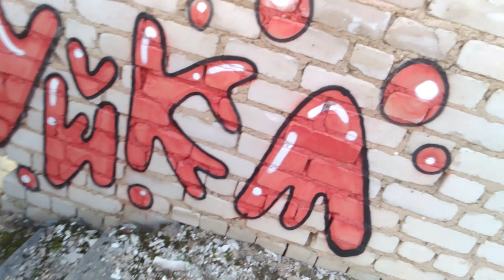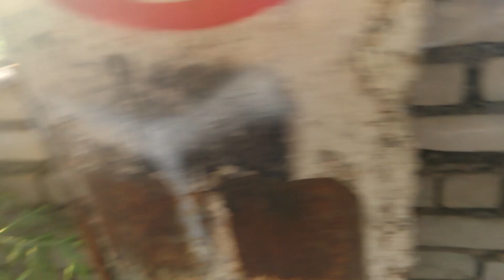Недострой в лесу на окраине Хотьково. Исследую заброшку с Верой. Идем наверх.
Недострой в лесу на окраине Хотьково. Исследую заброшку с Верой. Идем наверх. Кирпичные башенки. Интересная архитектура. Брошенная стройка. Скрытие пространства.